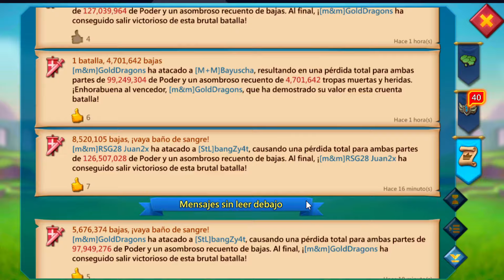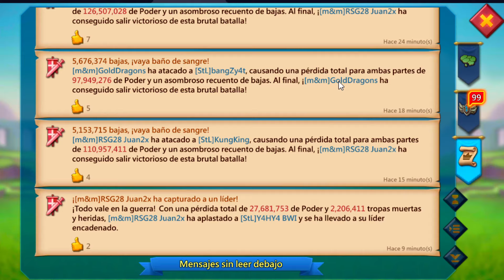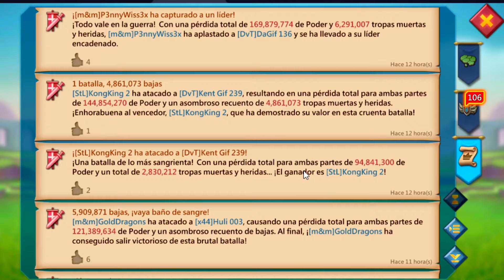NUEVA INVASION A NUEVO REINO🚨☠️: ASI PEGA RSG28 JUAN2X CUENTA MAX ASTRA 15 vs TRAMPAS - LORDS MOBILE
¡Atención! Nueva invasión al reino más reciente en Lords Mobile. Mira cómo RSG28 Juan2X con su cuenta maxeada y Astra +15 destruye trampas en una demostración épica de poder.